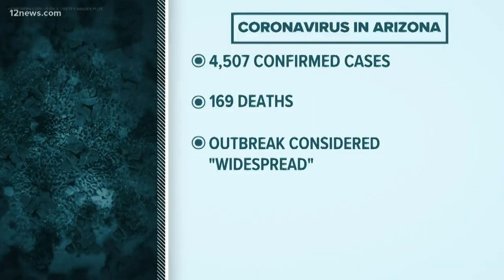Coronavirus in Arizona on the evening of April 17th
There are now 4,507 cases of coronavirus in Arizona. 169 people have died from the virus.